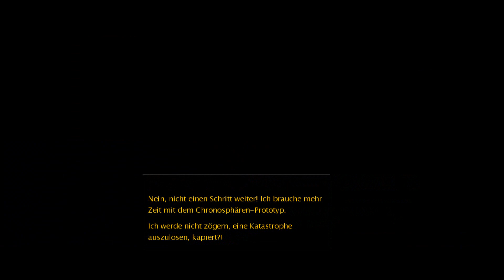Command & Conquer Alarmstufe 3 Part 057 [ENDE] Amsterdam- Die letzte Tulpenblüte